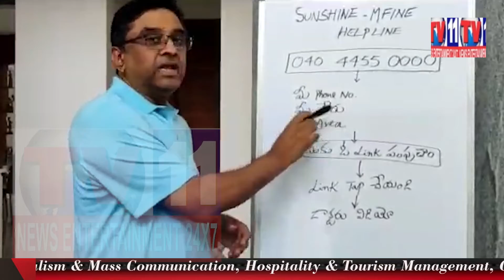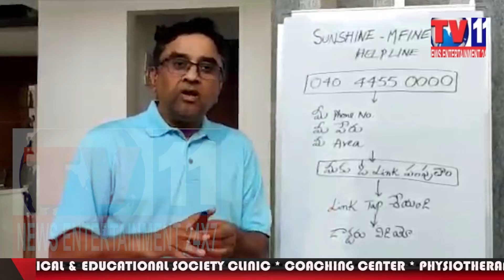A NOBLE GESTURE FROM Dr . GURUVA REDDY OF SUNSHINE HOSPITALS, HYDERABAD .|| HELP-LINE NUMBER